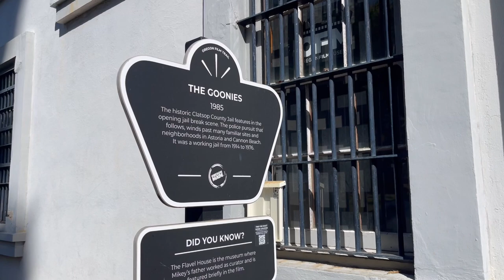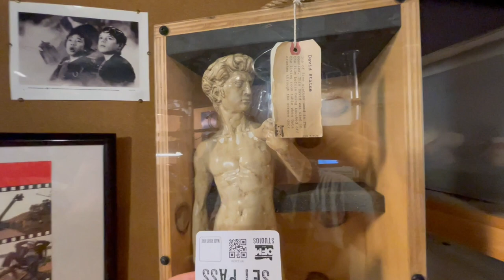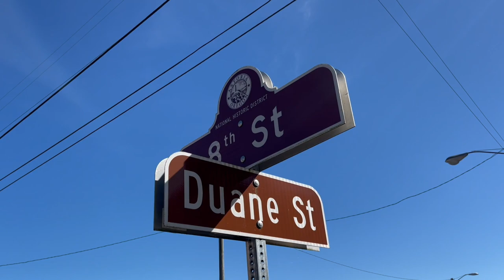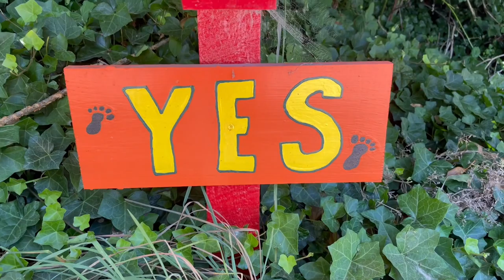Goonies Never Say Die! Relive The Adventure At These Real Film Locations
Today I am off to see which Goonies Film Locations we can easily find along the Oregon Coast.   With stops at the iconic beach from the opening scene and also which concluded the movie with the ship being discovered and the actual Goonies home today is going to be filled with short movie clips but a lot of fun!!